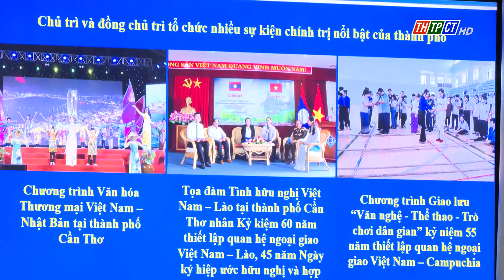Đại hội Đại biểu Liên hiệp các tổ chức hữu nghị TP. Cần Thơ | Cần Thơ TV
Sáng 18/1, Liên hiệp các tổ chức hữu nghị TP Cần Thơ tổ chức phiên thứ 1 Đại hội đại biểu lần thứ V, nhiệm kỳ 2024 – 2029.